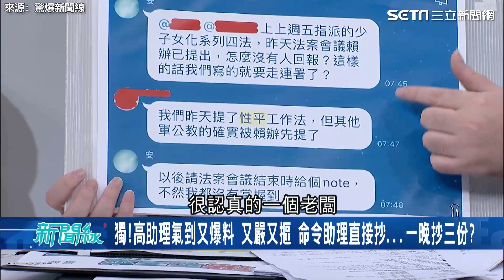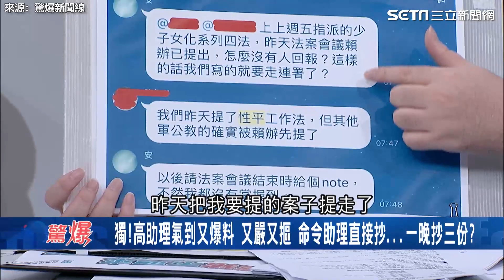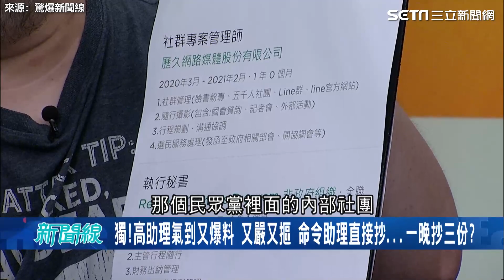高虹安自認相處開心！助理超不爽 怨她又嚴又摳：過得很差│94看新聞